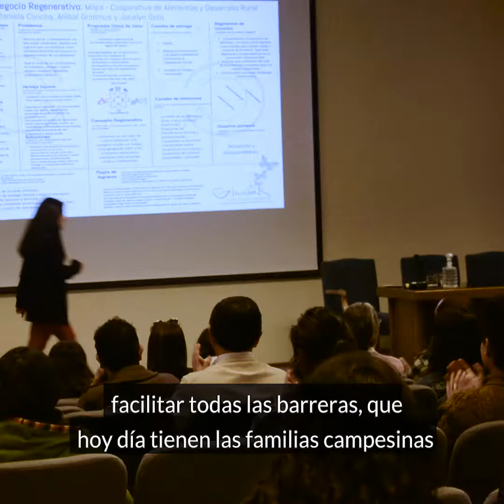Testimonio Jocelyn Soto IncubaR Biobio 2019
Testimonio participante IncubaR 2019 “Programa de formación e incubación de emprendedores y proyectos regenerativos en la Comuna de Cabrero y Biobío.”